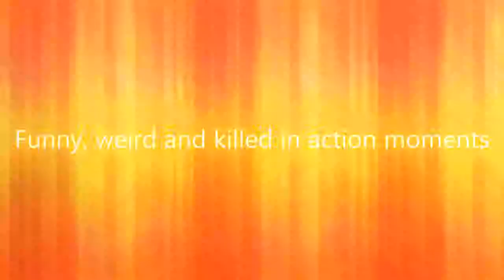Battlefield 4 Fun, weird and killed in action moments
Yet another Battlefield 4 video, hope you guys enjoy.